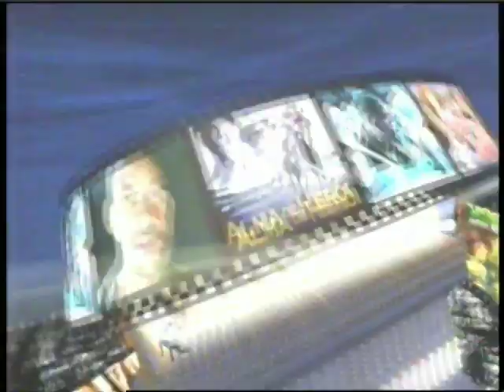Chamadas Fim De Ano Globo (2007-2008)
Programação Especial:

Dicas De Um Sedutor
Casos E Acasos
Os Amadores
Guerra e Paz
Faça Sua História
Casseta e Planeta Urgente
A Grande Familia
Zorra Total
Toma La Da Ca
Xuxa Especial De Natal
Roberto Carlos Especial
O Segredo Da Princesa Lili
Mais Você
Caldeirão do Huck
Domingão do Faustão
Retrospectiva 2007
Vídeo Show Retrô 2007
Eu,Robô
Alma De Herói
Um Natal Muito,Muito Louco
O Sorriso De Monalisa
Shrek Especial De Natal
Show Da Virada
Corrida De São Silvestre